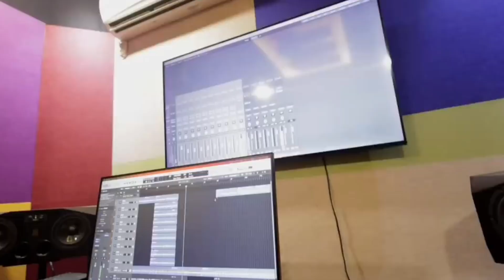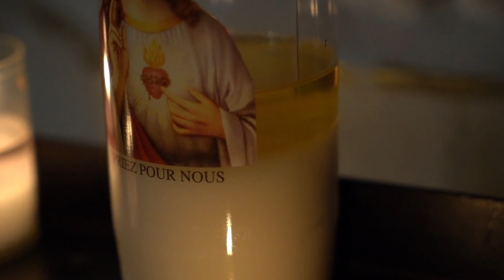അസത്യം നിറയുന്ന | Christian Devotional song | Roy Varakukala Thomas | Murali Appadath | Manoj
അസത്യം നിറയുന്ന

Lyrics: Roy Varakukala Thomas

Singer: Manoj